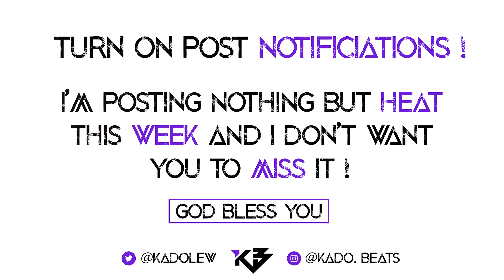[FREE] "Used To Love" - (2020) Rod Wave Type Beat / Polo G Type Beat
(This Beat is Prod. Kado Beats)

free rod wave type beat